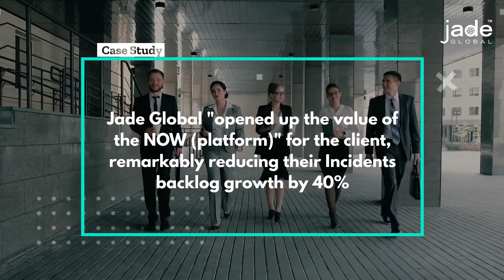[Case Study] Incidents backlog growth reduced by 40% with ServiceNow expansion and enhancement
Jade Global gets multiple projects out the door on a short deadline for this Commercial Cleaning Services company, opening up the value of the ServiceNow (platform) with improved user experience, better visibility, making it stable and scalable for future enhancements, and reducing its Incidents backlog growth by a staggering 40%.